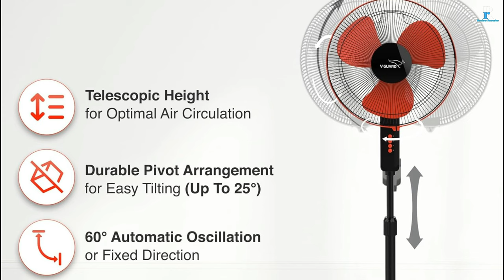Best Pedestal Fan In India 2024⚡Best Farata Fan in India⚡Best Stand Fan in 2024⚡Best Pedestal Fan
A pedestal fan, also known as a stand fan or toofan fan, is considered to be the best when it has strong body material, consumes less electricity and has advanced features like oscillation, tilting, speed control, etc.

If you are also planning to buy a pedestal fan for your home this summer then this video is for you. In this video, I've shared a list of the top 5 best stand fans for home.

Today's Best Offer Price
• Best Offers on AIR COOLER

• Best Offers on CEILING FAN

• Best Offers on AIR CONDITIONER

👇Buy Best Price Here👇
NO. 1 - USHA Maxx Pedestal Fan
NO. 2 -  V-Guard Esfera STS Plus Pedestal Cum Table Fan
NO. 3 -  amazon basics High Speed Pedestal Fan
NO. 4 -  IBELL CHROME10 Pedestal Fan
NO. 5 - V-Guard Finesta Sts Plus Pedestal Fan

MUST CHECK Review Revealer RECOMMENDED LIST OF PRODUCTS FOR 2024

• Best Offers on TV

• Best Offers on WASHING MACHINE

• Best Offers on KITCHEN APPLIANCES

• Best Offers on MICROWAVE & OTG

• Best Offers on GEYSER & HEATER

• Best Offers on PREMIUM AUDIO

• Best Offers on SOUNDBAR

• Best Offers on HOME THEATER

• Best Offers on REFRIGERATOR

• Best Offers on INVERTER & BATTERY

• Best Offers on KITCHEN CHIMNEY

• Best Offers on PARTY SPEAKER

Youtube Video maker Products Buy